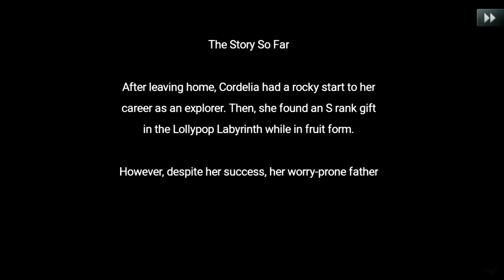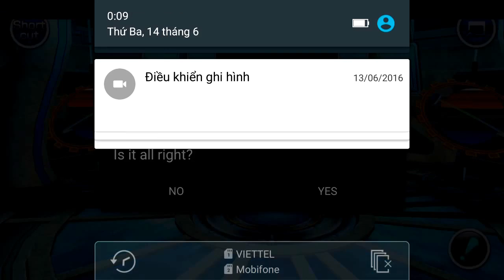Square Enix || Chaos Rings 3 || #18